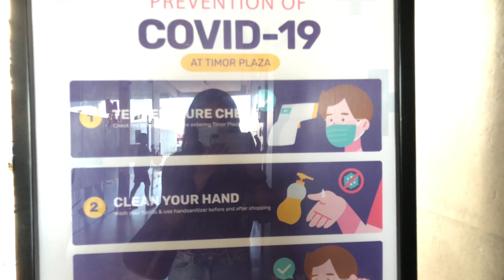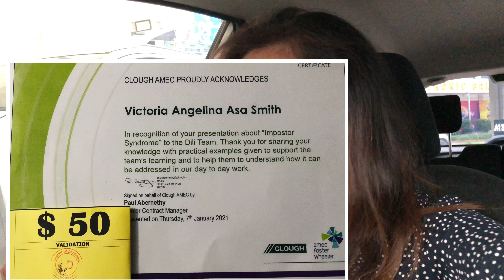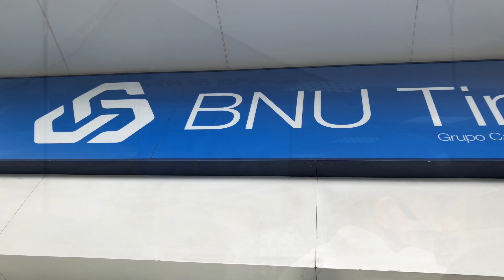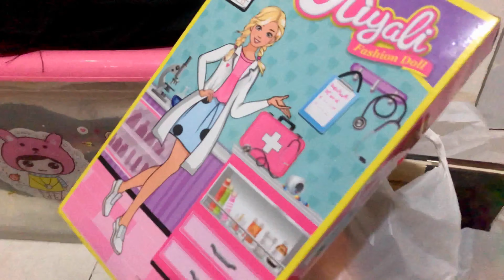Got a surprise from my boss | Lucky day at the beginning of 2021